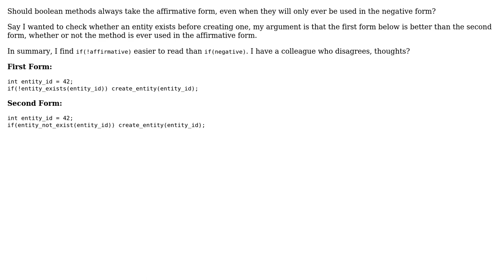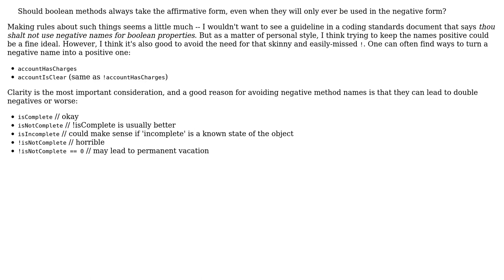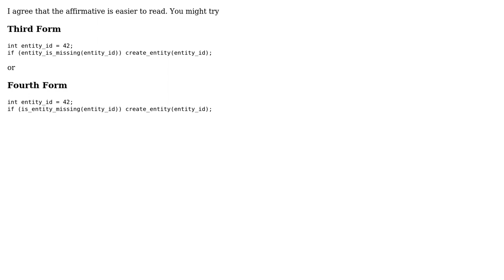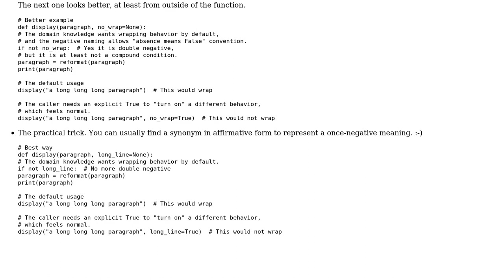Software Engineering: Boolean Method Naming Affirmative vs Negative (4 Solutions!!)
Software Engineering: Boolean Method Naming Affirmative vs Negative

With thanks & praise to God, and with thanks to the many people who have made this project possible! | Content (except music & images) licensed under CC BY-SA | Music | Images & others | With thanks to user Zack Xu user RayLuo user lynks user Dan Pichelman user Caleb and the Stack Exchange Network Trademarks are property of their respective owners. You are responsible for your own actions.